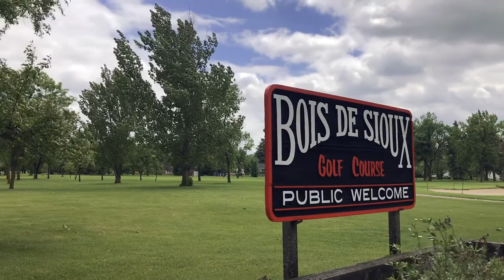Bois De Sioux Course Vlog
The Brothers in golf head to wahpeton to play the Bois De Sioux golf course in wahpeton North Dakota. The Front 9 is in North Dakota and the back 9 is in Minnesota.